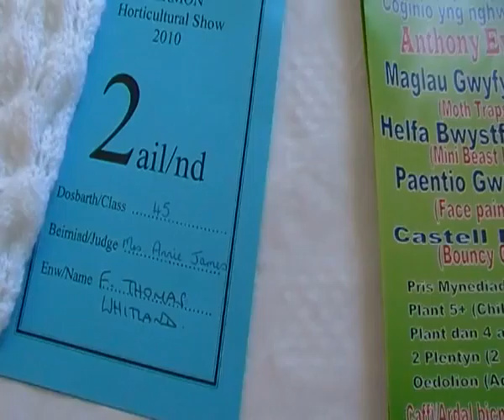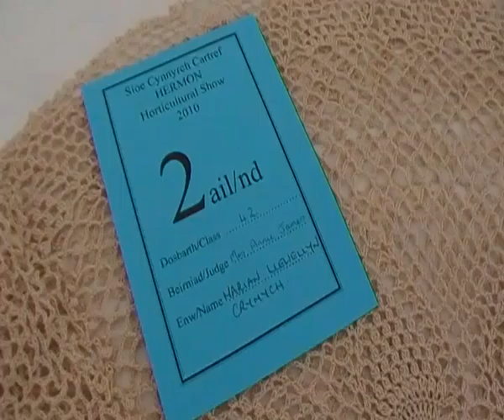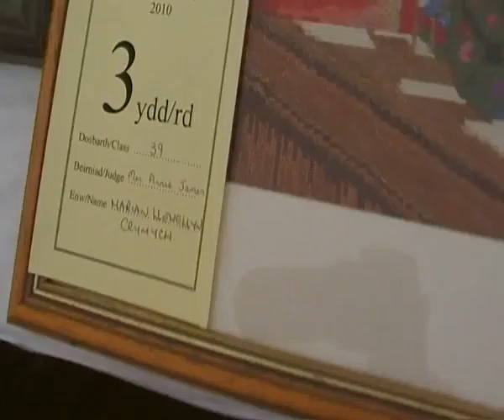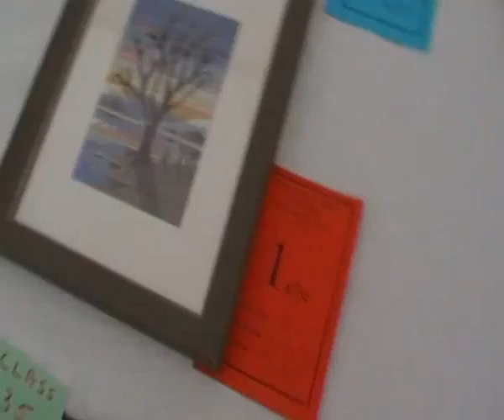Sioe Hermon 2010